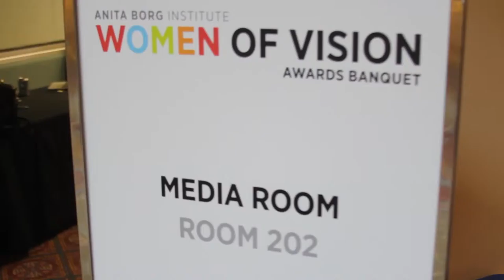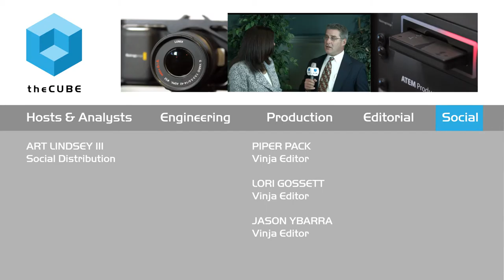Lucille Mayer, BNY Mellon | Anita Borg Women of Vision Awards 2015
Lucille Mayer, Chief Information Officer, Managing Director, BNY Mellon, at Anita Borg Women of Vision Awards Banquet 2015 with Jeff Frick.